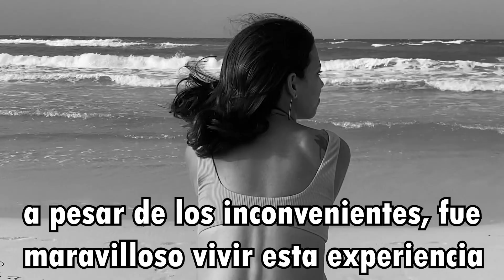Comiendo rico pero en apagón 🥲 mi experiencia en un hotel Parte 2